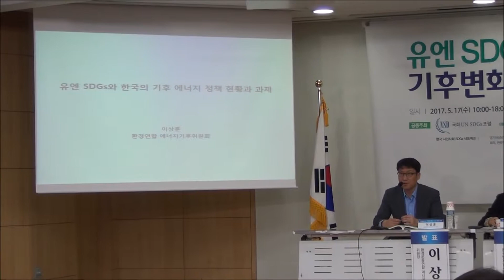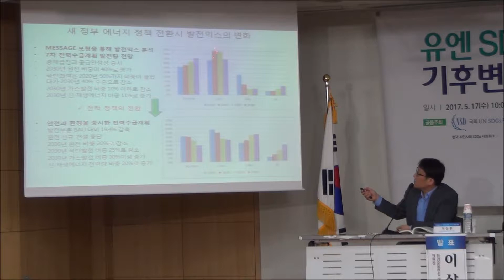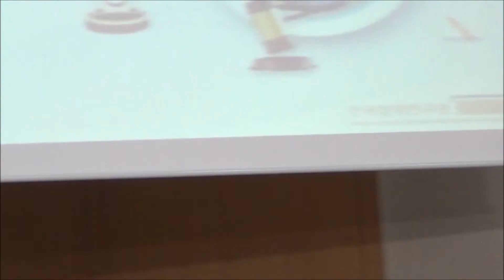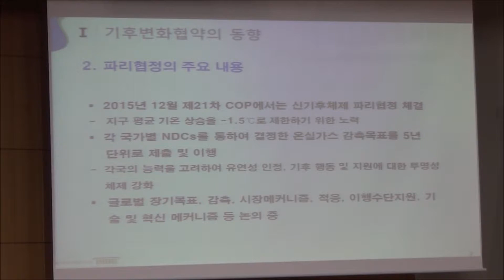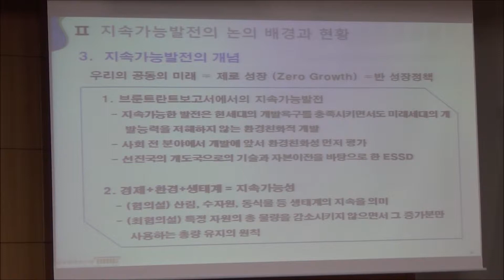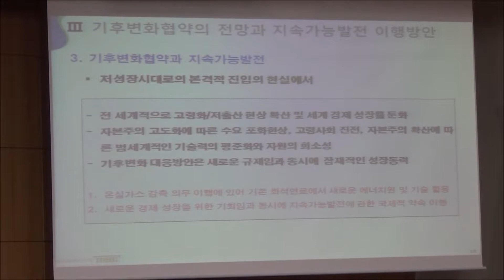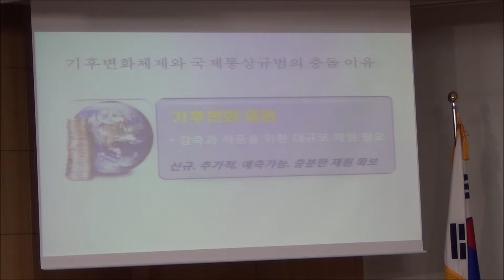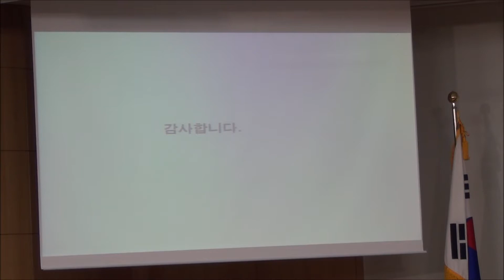2017.5.17 유엔SDGs 기후변화 협약,그리고 국회의역할.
제3세션 환경분야와 기후변화 협약 이행.
사회 김명옥 글로벌 협력장당(국가보험공단)
발표1 이상훈 위원장(환경운동연합 에너지 위원회)
            유엔SDGs와 한국의기후 에너지 정책 현황과 과재.
발표2 김은정연구위원(한국법제연구원)
           기후변화 협약과 지속가능 발전.
발표3 정민정 입법 조사관(국회 입법조사처)
           유엔SDGs 환경원칙의 국내 입법 방안.
토론   홍혜란 사무총장(에너지 시민연대)
토론   이준서 연구위원(한국법제연구원)
토론   함태성 교수(강원대)